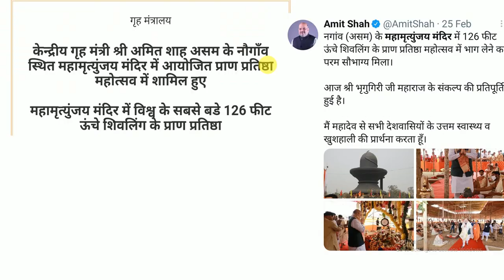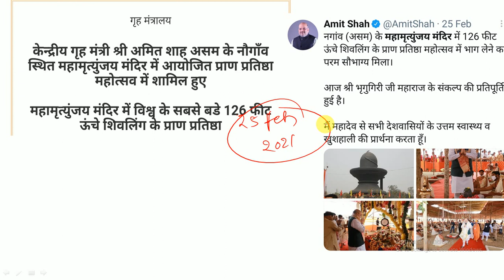हरिहर धाम , गिरीडीह झारखंड के पर्यटक स्थलJHARKHAND SPECIALSERIES 06 by Raju mehta | Bihari yodha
jharkhand gk

जोहार झारखंड

झारखंड के पर्यटक स्थल
झारखंड अपने प्राकृतिक सुंदरता और नेमत के लिए तो जाना ही जाता है। इसके अलावा इससे जुड़ा बहुत सारे कहानियां भी प्रचलित है ।

*झारखंड मे  मौजूद तीर्थ स्थलों और पुराने किलों को लेकर कई तरह की कहानियां भी प्रचलित है।

 *यहां स्थित तीर्थ स्थानों से भगवान राम, श्रीकृष्ण, शिवशंकर से लेकर रावण तक की कथाएं जुड़ी हुई है।

 *कहा जाता है कि भगवान राम को जूठा बैर खिलाने वाली शबरी का आश्रम यहीं था। वनवास के दौरान राम अपनी पत्नी सीता और भाई लक्ष्मण के साथ आए थे। पौराणिक कथा के मुताबिक बुद्ध भी झारखंड की धरती पर आ चुके हैं। राजाओं के किलों को लेकर भी कई कहानियां लोग सुनाते हैं।

*एक किले के बारे में कहा जाता है कि एक क्रांतिकारी का श्राप उसपर पड़ा है। इसके कारण साल दर साल उसपर उनका ठनका गिरता है। इसकी वजह से किला अब पूरी तरह ध्वस्त होने की स्थिति में आ गया है।

*देश में कहीं भी खंडित शिवलिंग की पूजा नहीं होती है। हालांकि झारखंड के एक मंदिर में खंडित शिवलिंग की भी पूजा होती है।

*झारखंड के भगवान बिरसा मुंडा सहित कई अन्य महापुरूषों की याद झारखंड से जुड़ी है।